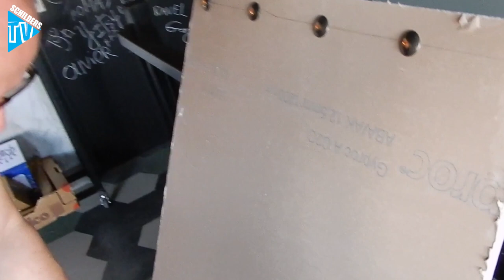DECORATIETECHNIEK ROEST: hoe werkt het?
In deze vlog laat decorateur Fred Verbruggen stap voor stap zien hoe je de decoratietechniek 'roest' toepast!